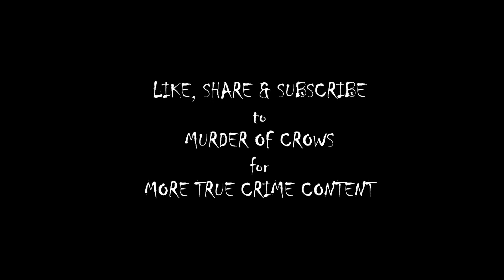Murder of Crows Episode 26 The Disappearance of Joanne Nelson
In 2005, a young woman disappears from her home in Hull, UK. Her partner is distraught and appeals for help - but did he reveal more in his appeal video than he thought? Join Dr Steve to unravel the disappearance of Joanne Nelson